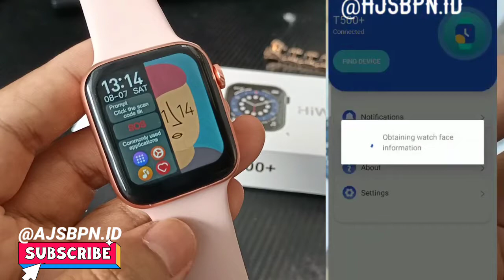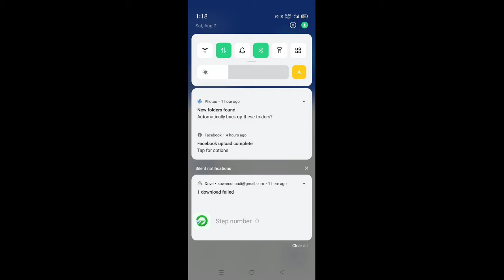Solusi Smartwatch T500 dial Setting Error / get device information time out aplikasi Hiwatch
Assalamualaikum
Smartwatch T500 Hiwatch sering kali error "get device information time out" ketika kita akan mengganti watch face pada aplikasi Hiwatch, mgk karena bug aplikasi atau server hiwatch yg error, namjn insya Allah bisa diatasi dengan cara yg ada di Video ini,
Jika kalian berhasil jika berkenaan Komen saja agar tahu berapa banyaj orang yg mengalami hal ini

Tips agar smartwatch T500 tahan air
Kode rahasia smartwatch T500 ada di video saya ini

Mudahan tutorial ini bermanfaat